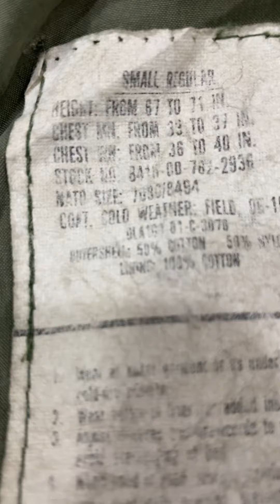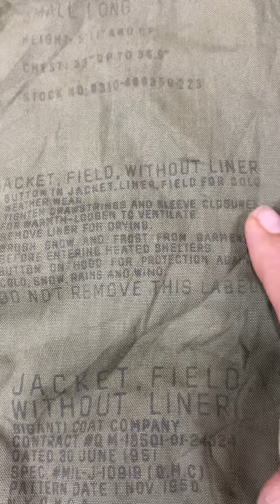Trâm Nguyễn usa đăk mil- áo M43 và M65